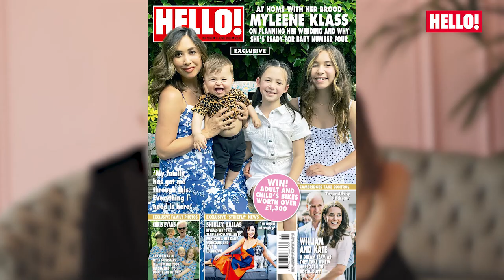Myleene Klass & Simon Motson Engagement Shoot: Celeb Camera Roll | HELLO!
Go behind the scenes of Myleene Klass & Simon Motson’s engagement shoot, where the newly engaged couple play Celeb Camera roll and reveal some memorable photo’s through their relationship!